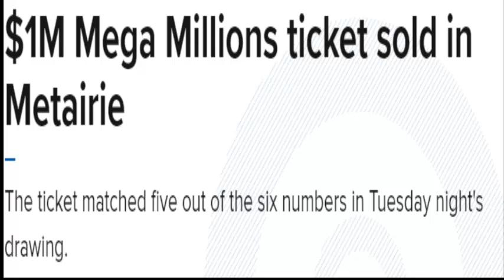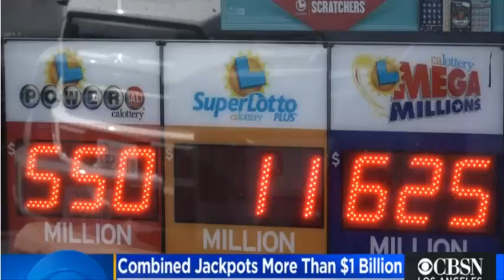Mega Millions and Powerball combined jackpots soar past $1 billion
$625 Million Mega Millions Jackpot - Tuesday, 12 January, 2021. Good Luck Everyone!
1#newsTechnicalTv